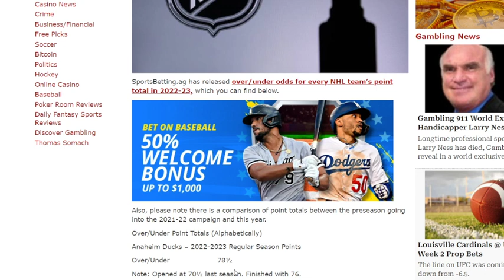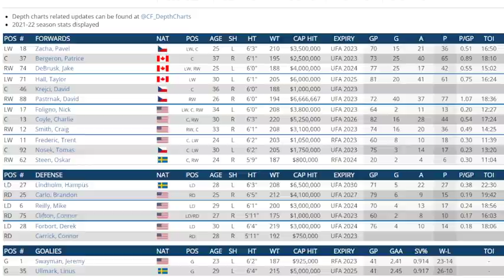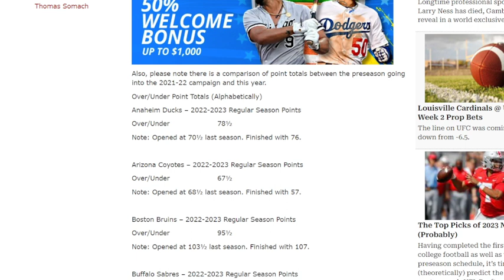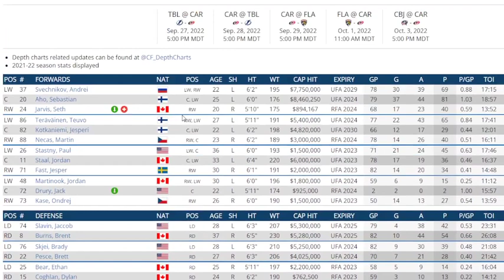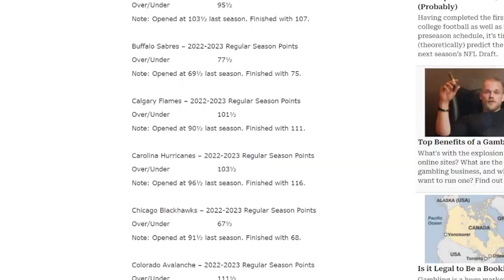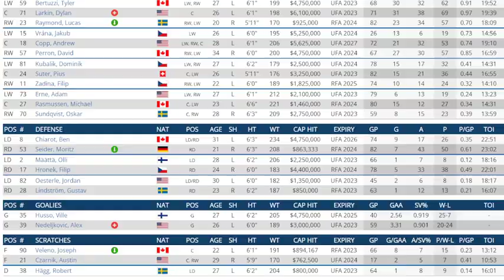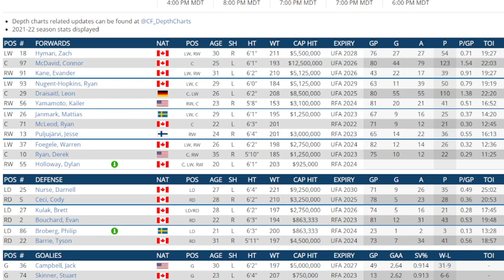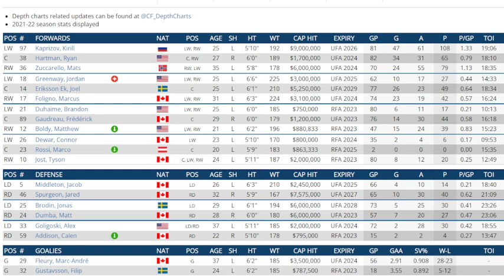All NHL Teams Season Points Totals Over Under Predictions Frolic Part 1. Tell Me Your Predictions .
I go over the season point odds given by bookies and give my prediction if the teams will go over or under the set total.